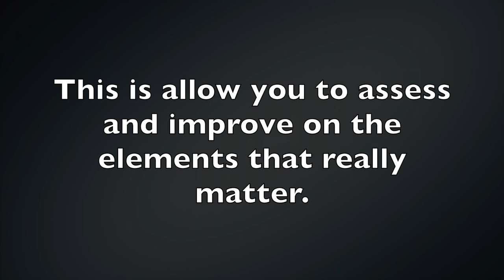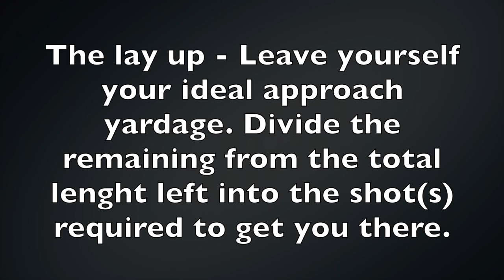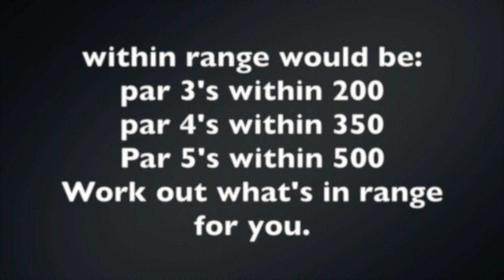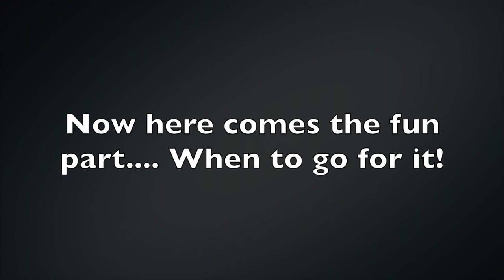Course management 2.0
The quickest way to lower your scores is though better course management. This is course management 2.0.

Here is the updated version of my course management strategy. The previous video's were from 2016, but the core principles remain.

This is exactly how I found out where I really could pick up shots from once I got rid of all the stupid shots I used to play. Now I had a platform to improve from and so can you!